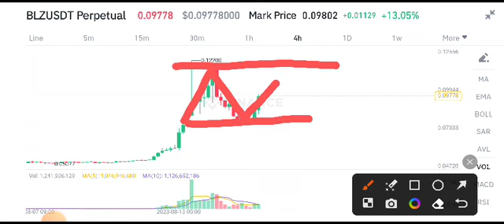BLZ Coin Price Prediction! BLZ News Today